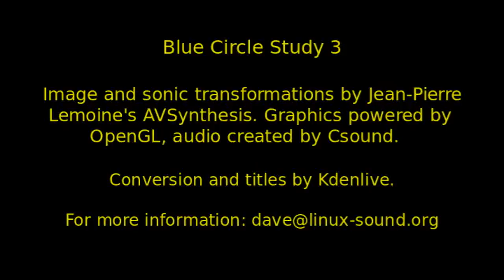Blue Circle Study 3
The third in a series of studies in AVSynthesis on a single image from the NASA archives. Image shaders (GLSL) include the Warp, Colorized Sobel, and Blur transformers. The audio in this study was composed with five tracks of sampled loops, each with its own Waveguide processor. Encoding by Mencoder, post-production by Kdenlive.